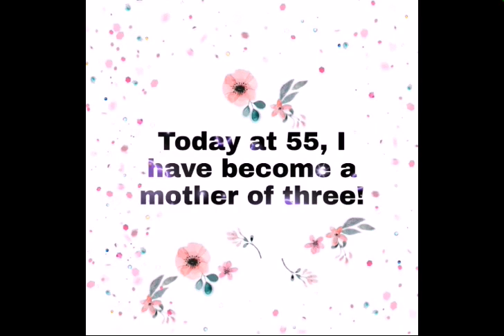MOTHER OF 3 | Short inspirational story | LANGUAGE OF HUMANITY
lovely shortstory .